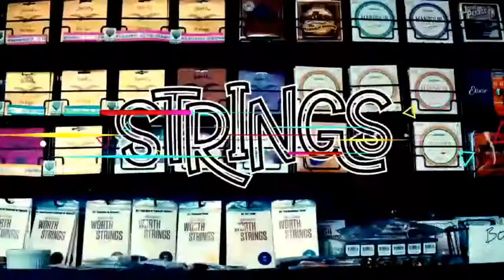Acoustic Guitar Summit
Guitar masters Mark Hanson, Terry Robb, Doug Smith